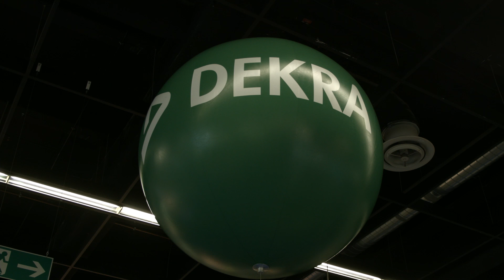DEKRA auf der Zukunft Personal 2016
DEKRA Vortragsreihe auf der Zukunft Personal.
Arbeit 4.0 war das Thema auf der Zukunft Personal 2016 in Köln. Vor Ort mit dabei: die DEKRA Akademie.
Auf der Leitmesse für Personalmanagement warteten auf die Besucher über 650 Messestände, rund 15 Bühnen und ein abwechslungsreichen Angebot an Vorträgen. Im Mittelpunkt stand dabei die Frage, wie man Mitarbeiter für die Digitalisierung fit machen kann. Ein Thema, mit dem sich auch die DEKRA Akademie als einer von größten privaten Aus- und Weiterbildungsanbietern in Deutschland intensiv beschäftigt.